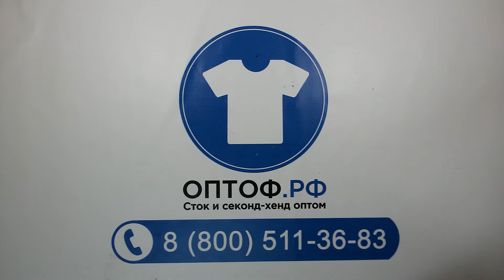1337 Backpacks Mix 3пак - сумки/рюкзаки микс Англия 10кг 9,20€/кг 27шт